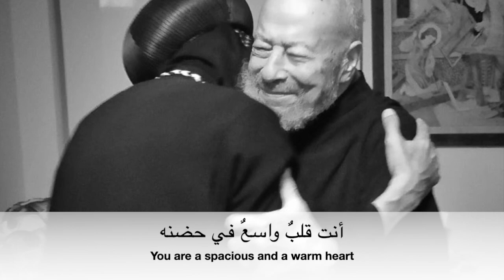"A father you are" poem قصيده وأبٌ أنت (dedicated to Hegumen Marcos Marcos)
This poem was written by the Thirce Holiness Pope Shenouda III. It was recited at the memorial service held by the Committee for Sunday Schools on the fortieth day commemoration of Saint Habib Gerges.
We dedicate it to the soul of our beloved Hegumen Marcos Marcos.
قصيده بقلم مثلث الرحمات البابا شنوده الثالث. القيت هذه القصيدة في حفلة التأبين التي أقامتها اللجنة العليا لمدارس الأحد في يوم الأربعين لانتقال طيب الذكر المتنيح القديس حبيب جرجس.
نهديها لروح ابينا الحبيب القمص مرقس مرقس